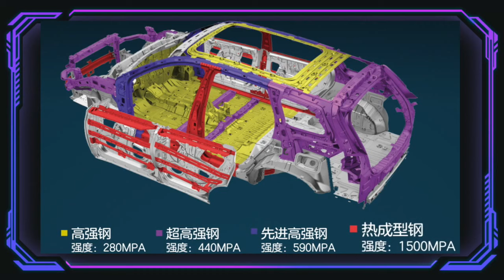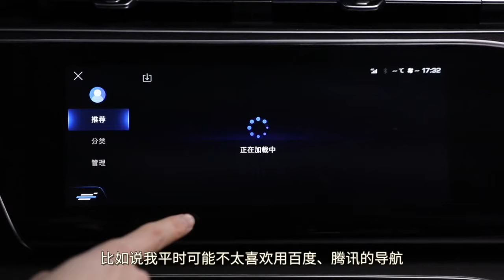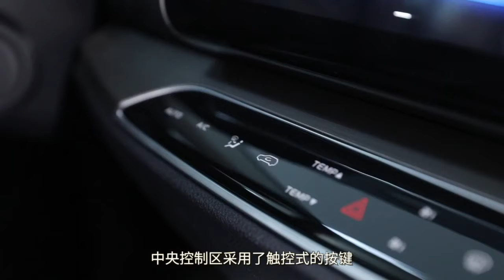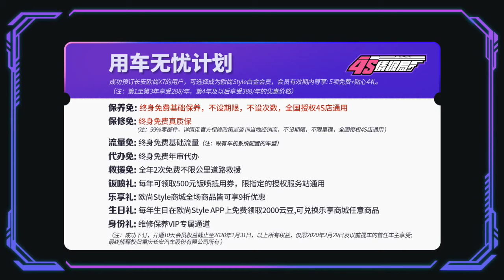国产精品推荐！2020长腿小存试驾长安欧尚X7